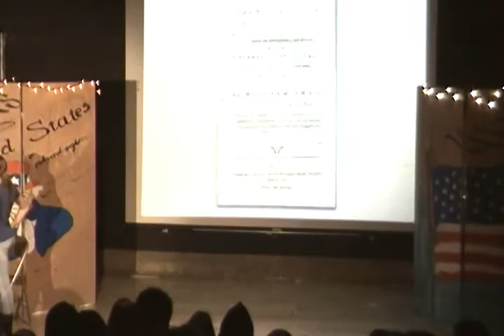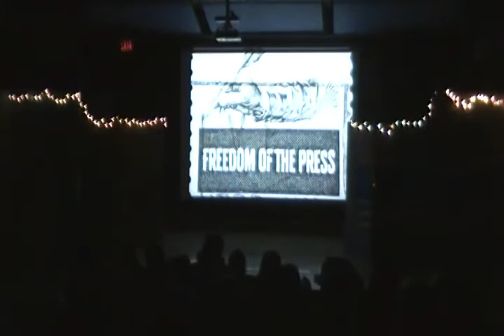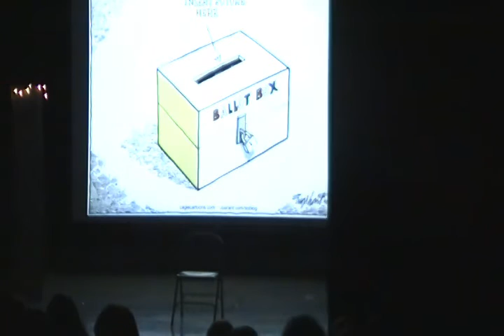"Election Entertainment: A Trio of Plays About Politics" by Briggs Middle School, Springfield, OR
As the USA closed in on an historic presidential election, our 6th grade performance drama class performed “Election Entertainment:  A Trio of Plays About Politics” on Oct. 27, 2016. There were 42 cast members; the largest BMS cast to date!

The first selection, “Politics in the Land of Oz” by  Mary K. Mitchell explored different campaigning strategies, both good and bad, in comedic fashion.

The second selection, “Freedom on Trail” by Craig Sodaro which was about the actual historic case of 1734/35 in which Colonial America learned the importance of freedom of the press.  This case was a prelude to the First Amendment of the US Constitution.  (Sorry, but some parts of the video had to be edited out due to lack of parental consent.)

Our performance wrapped up with a look at the future of elections and the increasing use of technology.  The third selection was adapted from the science fiction story by Isaac Asimov called “Franchise” which envisioned a technology controlled future where only one person has the right to vote, but a computer is in control and makes the final analysis.  Is this really a democracy?

Performed by Mrs. Kateri Davis' 6th Grade Performance Drama Class at Briggs Middle School, Springfield, OR, USA on Oct.27th, 2016.